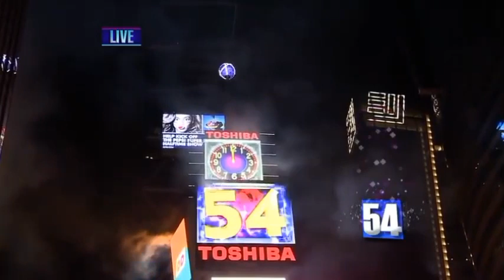ABC New Year Eve's 2013 Vs Confetti Release 2013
Key Moments
00:00 Intro
01:20 Conditions
01:26 News
02:55 In Confetti
03:23 Pink
03:25 Second Left
03:43 No
03:46 Outro